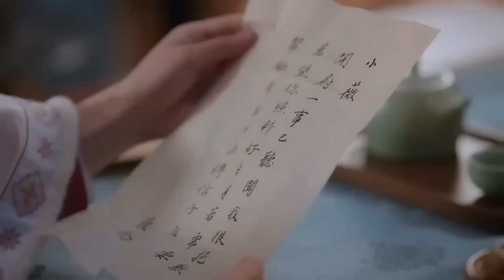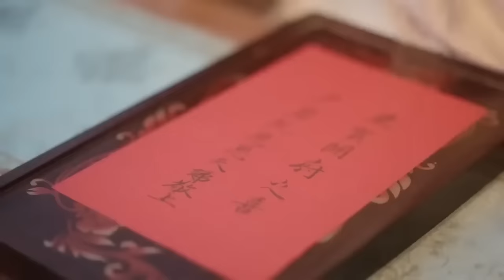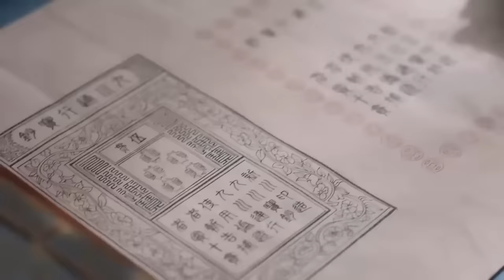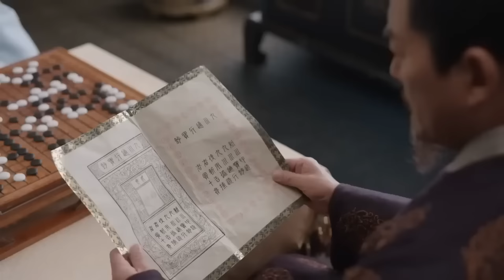古装电视剧 |【仙台楼 The Engagement】15 冷酷少主与首富庶女一旨订婚，意外牵绊出一段浪漫欢乐又跌宕纠缠的甜蜜情缘 （《长风渡》白敬亭、田曦薇）💖看剧迷